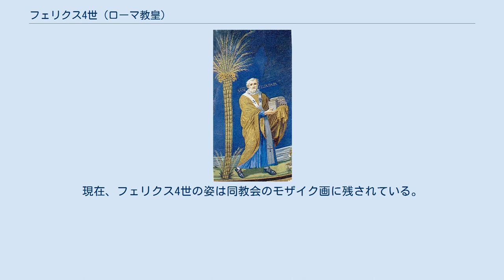フェリクス4世 (ローマ教皇)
フェリクス4世（Felix IV, ? - 530年9月22日）は、ローマ教皇（在位：526年 - 530年）。
カトリック教会で聖人とされる。
 西ローマ帝国が滅び、ゲルマン人オドアケルの勢力が衰えると、その地の支配者は東ゴート族のテオドリックとなる。
彼はアリウス派に属していたが、東ローマ帝国のユスティヌス1世がアリウス派の弾圧を始めると、ヨハネス1世を教皇位につけて使節団と共に東ローマ帝国に派遣する。
しかしヨハネス1世は高齢であり、和睦の役目を果たせずローマに帰り、テオドリックの怒りに触れて獄死する。
ヨハネス1世が死去すると、使節団の一員だった助祭のうち、テオドリックの意に解する者としてフェリクス4世として教皇に選ばれた。
前教皇とは異なり、5年間の期間を王宮で平穏に終える。
 ローマのフォロ・ロマーノには神々および歴代の皇帝を祀る建築物が築かれていたが、中世を経るとそれらはキリスト教への礼拝堂や教会に転用されていく。
その最初の先鞭をつけたのがフェリクス4世とされている。
彼が転用した建物は聖都神殿と隣り合うロムルスを祀る廟であり、コスマスおよびダミアノスという2人の殉教者への教会堂へと作り替えた。
現在、フェリクス4世の姿は同教会のモザイク画に残されている。